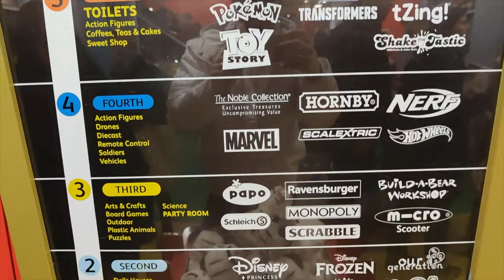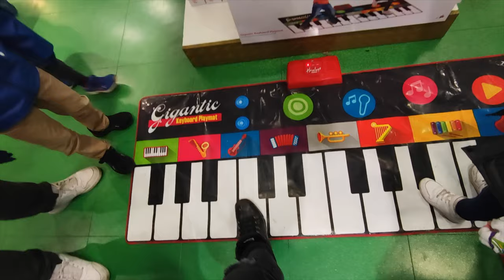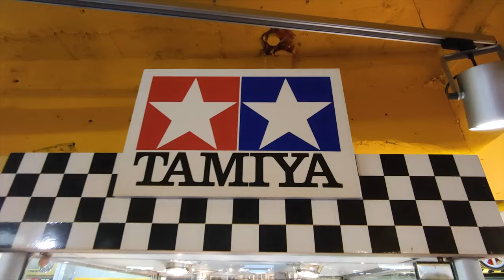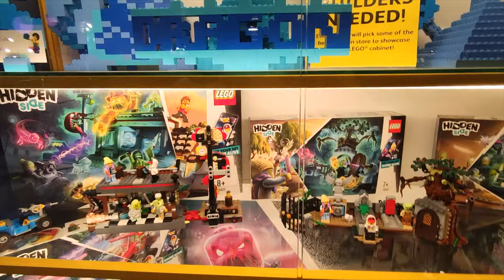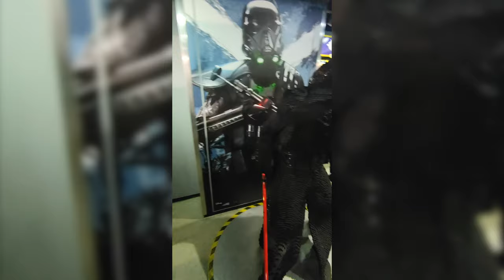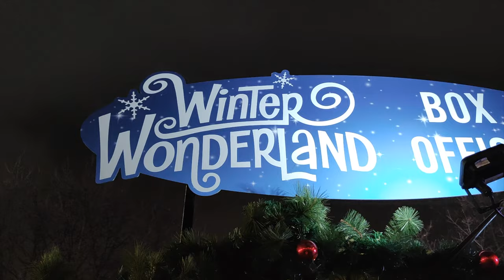A MAIOR LOJA DE BRINQUEDOS DE LONDRES, E PARQUE WINTER WONDERLAND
Então no vídeo de hoje vou mostrar um pouco dessa loja gigantesca que nos fomos em Londres na Oxford Street, se você não foi ainda, você deve ir, ela e maravilhosa, e também vou mostrar um pouco do parque temático de inverno que tem em Londres o Winter Wonderland.
Se gostou do vídeo de um like, e compartilhe com seus amigos, e não se esqueça de se inscrever no canal e ativar o sininho para não perder os próximos vídeos.